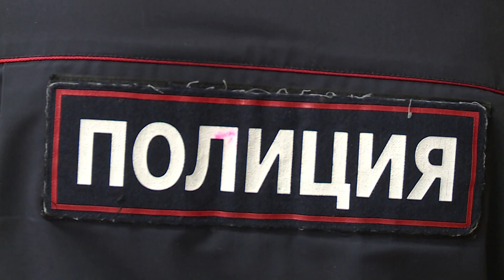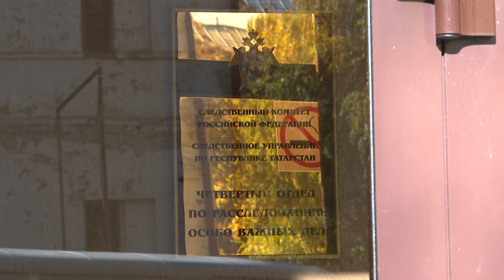В Казани допросят третьего подозреваемого в краже сейфа из отдела СКР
В сейфе находились документы и почти 15 млн рублей, проходившие как вещественное доказательство.